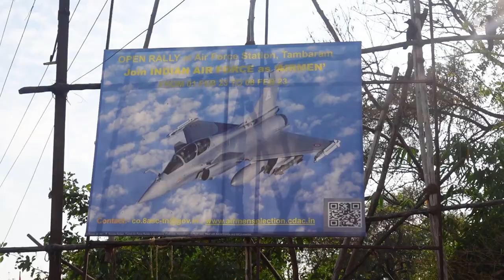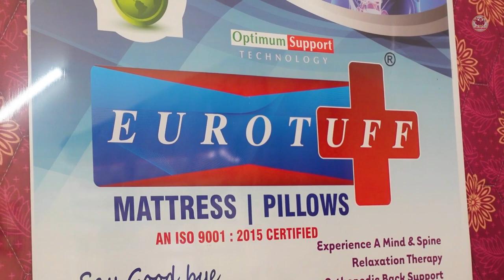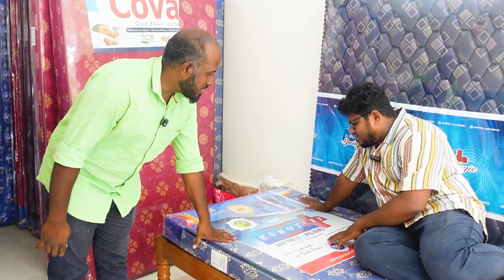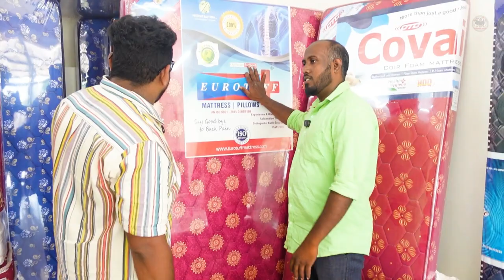Customized Bed Shop In Chennai | The Mattress Studio🛌 - Pakoda Boyz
Shop Location
The Mattress Studio - Customized and Readymades
(CoirFoam, PocketedSpring, MemoryFoam, Latex Mattress)
Address:
15/31, Ananda nilayam complex, Vinoba Nagar, IAFS Main road, East Tambaram, chennai 600 059